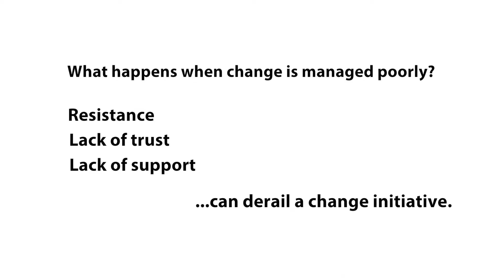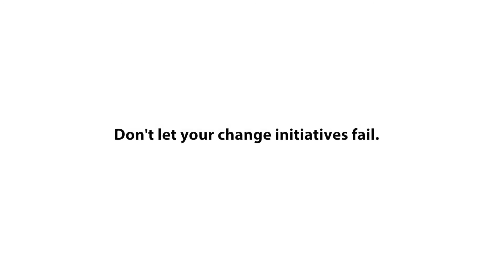RealityChek™: The Impact of Change in the Workplace - Don’t Let Your Change Initiatives Fail.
Ever implement a change and wonder why people aren’t buying-in?  Find out more about what causes resistance to change and how you can build their resilience to get the results you need.